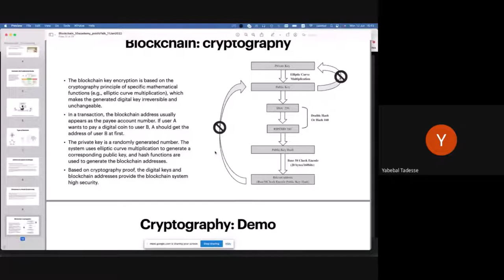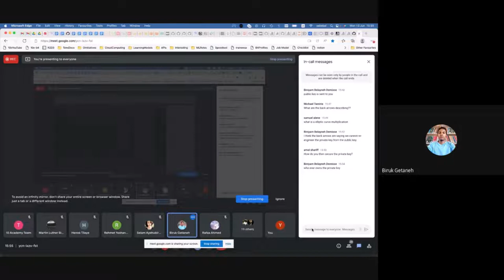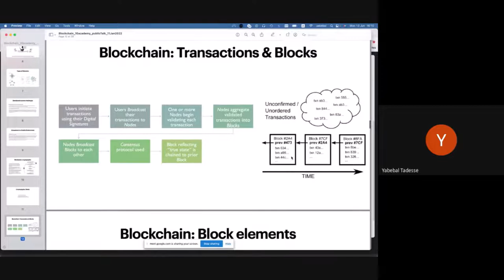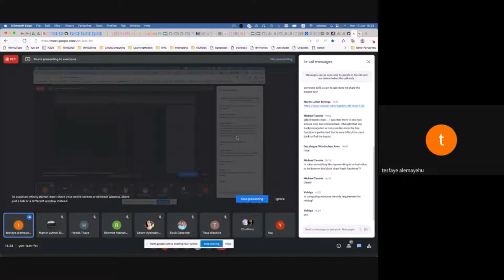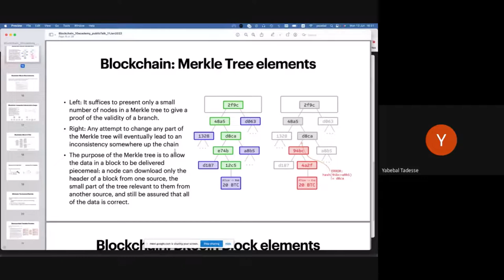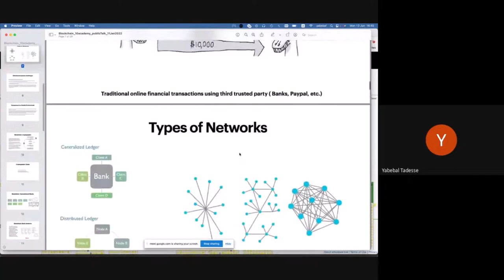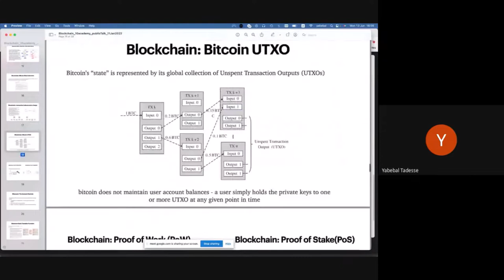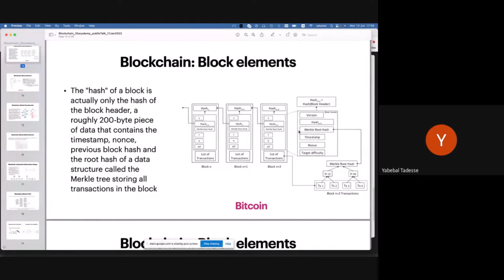Batch 5 Week 6 Day 1 - Tutorial 1